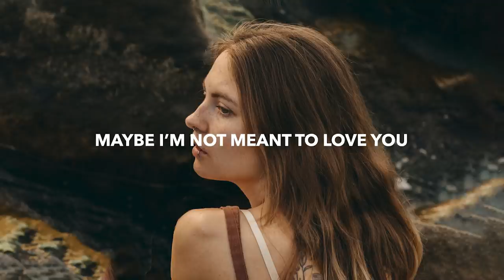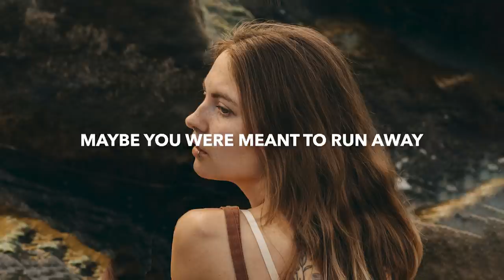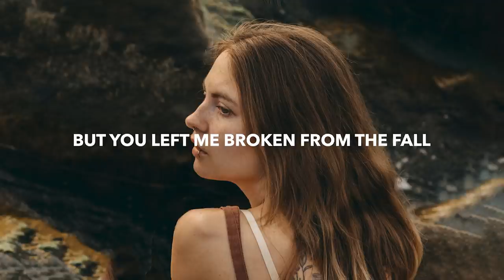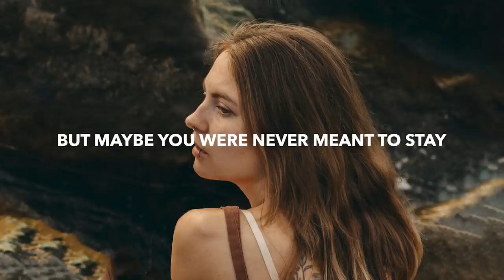Jaxmor - Runaway (Lyrics) ft. Dane Bjornson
💽 Label: ARWV

🎤 Lyrics: Jaxmor - Runaway ft. Dane Bjornson
Maybe I’m not meant to love you
Baby you were meant to run away
But baby we ignored the issues

It may look back, I’m moving
But I am standing still
You left my heart in ruins
But tears would be overkilled

Cause I should have seen it
In the way we drifted at distance
Screw further apart

I’ve been in
In between another broken heart

But maybe I’m not meant to love
Maybe you were meant to run away
Cause baby we ignored the issues

🔥 Songs you will also like based on this track:

📸 Photo by Dmitriy Ganin